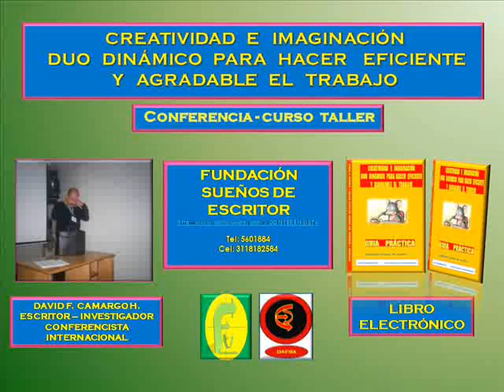CREATIVIDAD E IMAGINACIÓN DUO DINÁMICO EN LA RELACIÓN LABORAL.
CURSO TALLER-CONFERENCIA
La creatividad es importante en las actividades  que realizamos a diario para las empresas de las cuales hacemos parte, y si a eso le agregamos un ingrediente de imaginación, de esa pócima se obtienen excelentes resultados.  Cel: 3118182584